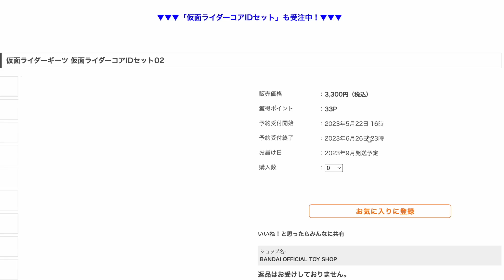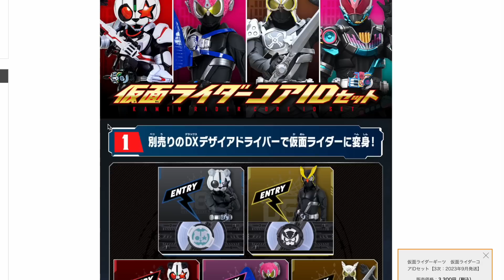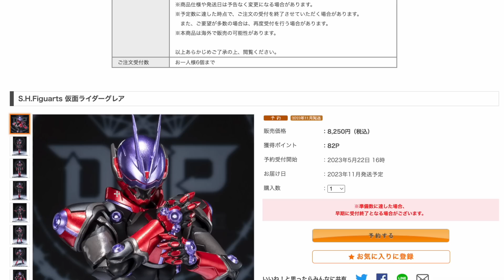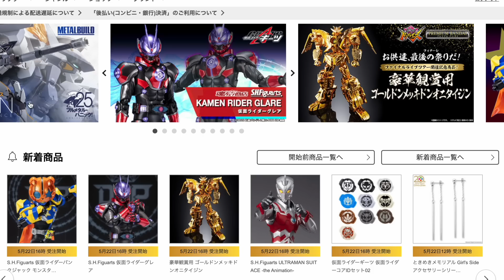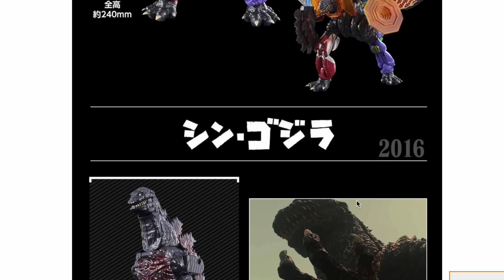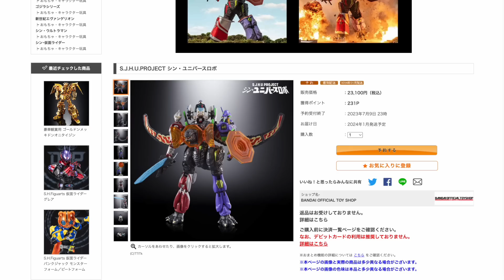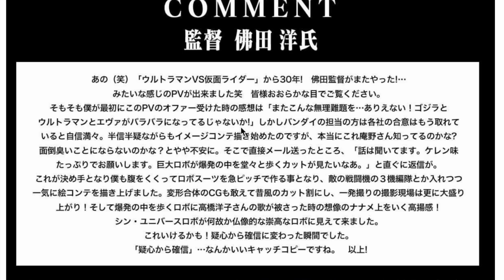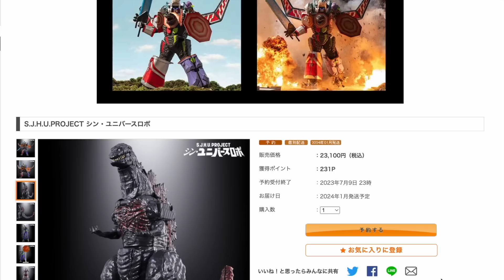ハクビもいる！コアIDセット2弾で全員コンプ！シン・ユニバースロボなんだこれー！【ポチりました動画】パンクジャック・グレア・ゴールドメッキドンオニタイジン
シンユニバースロボ